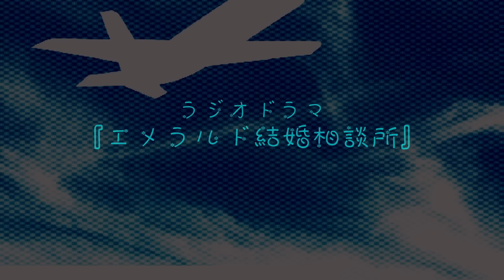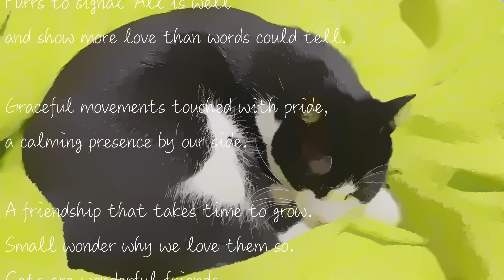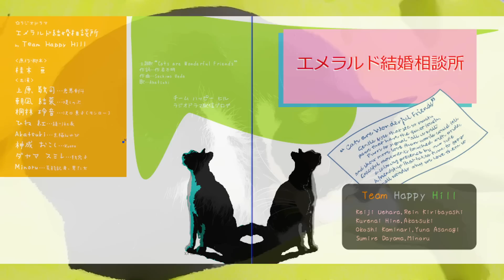ラジオドラマ『エメラルド結婚相談所』全話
オリジナルのラジオドラマです。
📻【ラジオドラマ配信ブログ】毎週水曜日か木曜日に、なんらか更新！